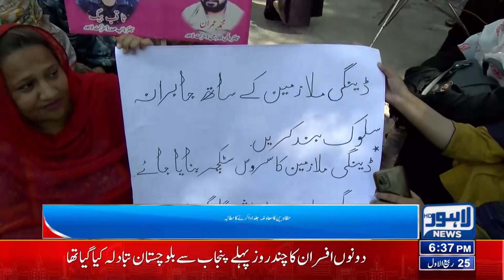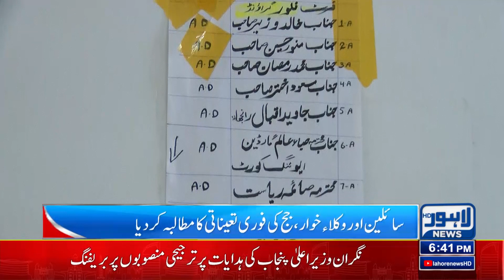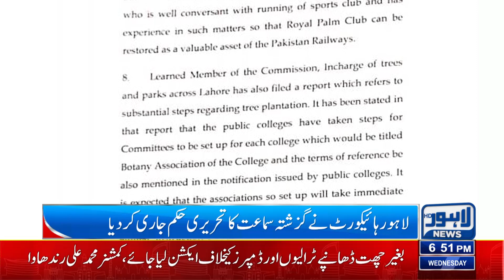Government Employees On Strike! | 06:00 PM News Bulletin | 11 OCT 2023 | Lahore News HD